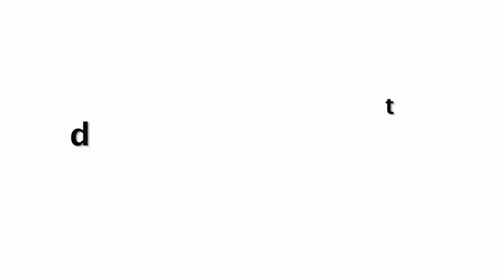Big Bellied Pregnant Kareena Kapoor Unable To Walk Properly With HUGE Baby Bump